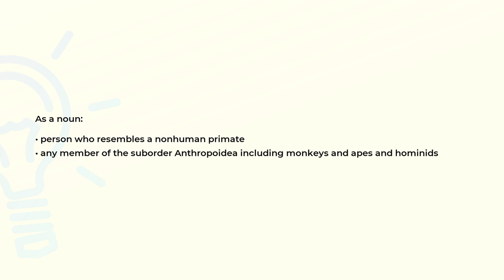What is the meaning of the word ANTHROPOID?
Definition and spelling of the word ANTHROPOID.

(00:00) Intro
(00:07) As a noun
(00:21) Spelling

As a noun (00:07):
• person who resembles a nonhuman primate
• any member of the suborder Anthropoidea including monkeys and apes and hominids